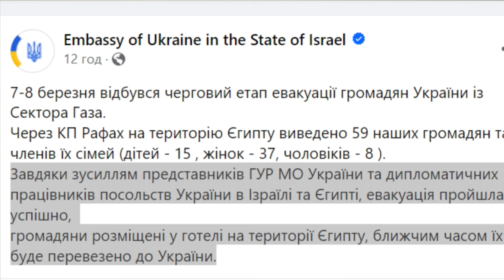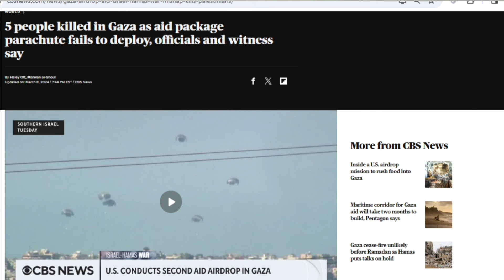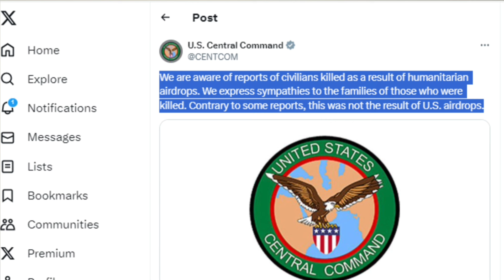Смертельный груз: что известно о трагедии в Газе?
Из Сектора Газа эвакуировали 59 украинцев в Египет. Как удалось организовать такую спецоперацию? И что известно о трагическом гуманитарном грузе, который убил людей? Подробнее расскажем в нашем видео.